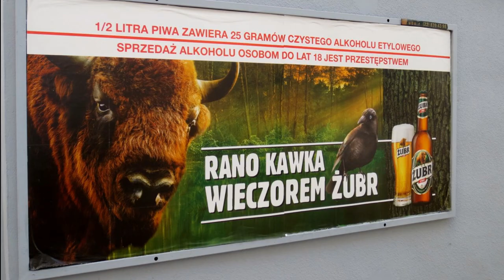Sępólno Krajeńskie / Zachodzi słoneczko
Sępólno Krajeńskiee  is a town in northern Poland, in the Kuyavian-Pomeranian Voivodeship. It is the capital of Sępólno County (Powiat Sępoleński) and Gmina Sępólno Krajeńskie. I had a great time there!

My last video featured the village of Piaseczno where my Jasiek ancestors resided before my great grandfather, Ambroży Jasiek, emigrated with his wife and children to the USA in 1857. Sępólno Krajeńskie is a bustling town about twenty minutes away on foot. Before leaving for Warsaw, I was able to attend Mass in their church and take a few photos. Unfortunately, I cannot find these pics, so they are not in this video. Oh well, you can't have EVERYTHING!